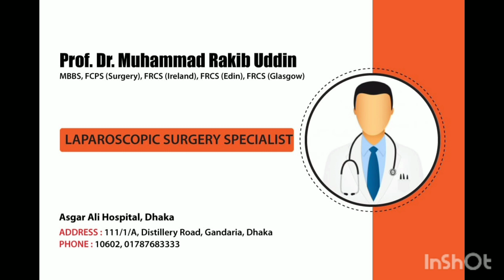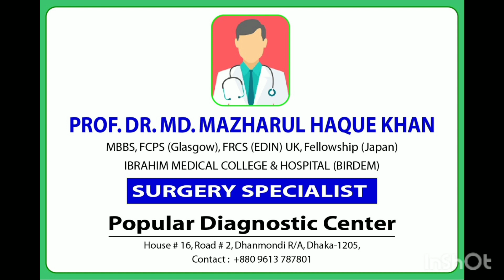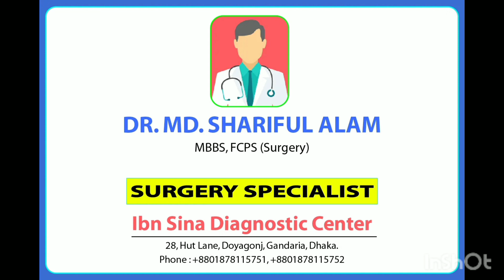ঢাকা টপ সার্জারী বিশেষজ্ঞ ডাক্তার নাম | PART-8 | DHAKA TOP SURGERY SPECIALIST DOCTOR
Dhaka surgery doctor, Dhaka surgery specialist doctor,